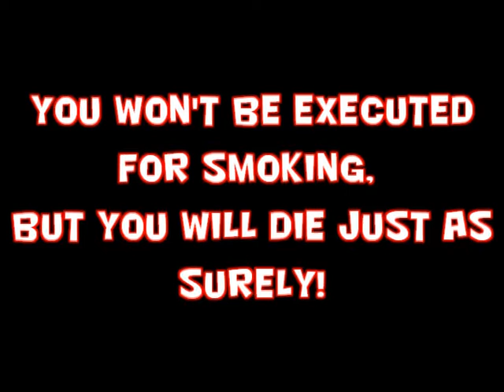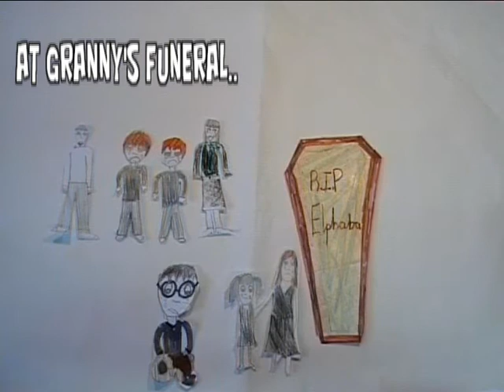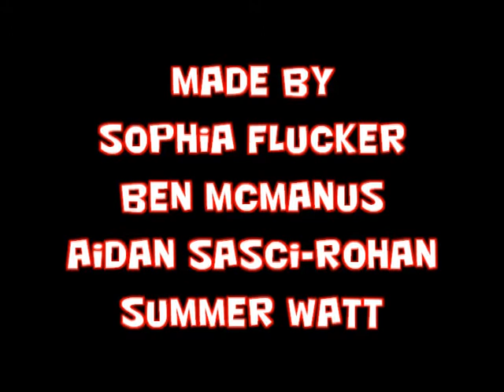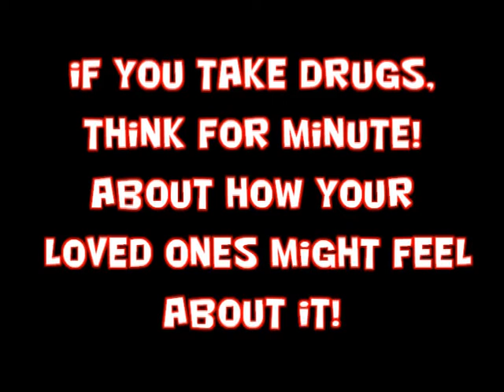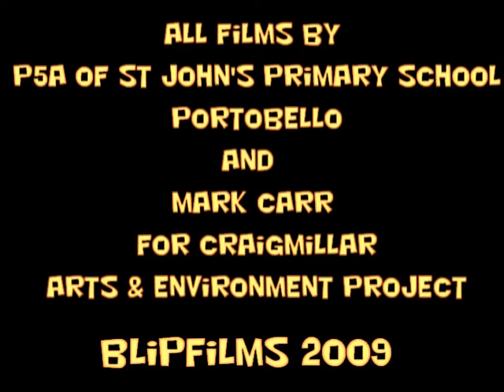st john's film